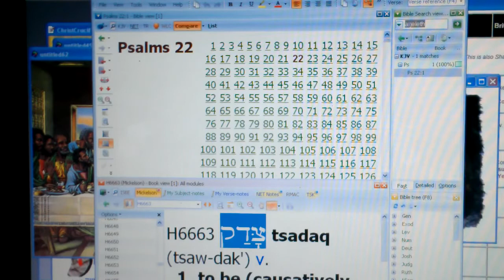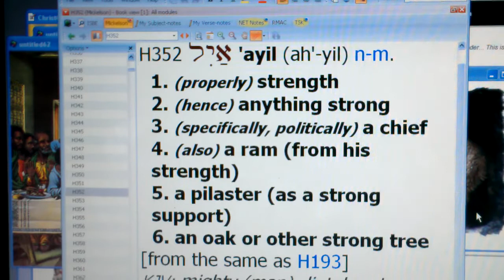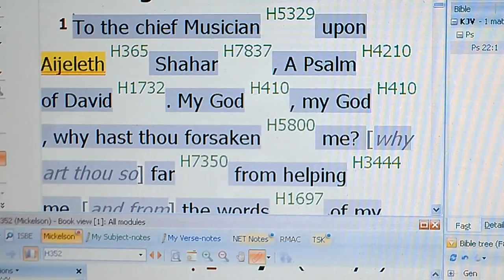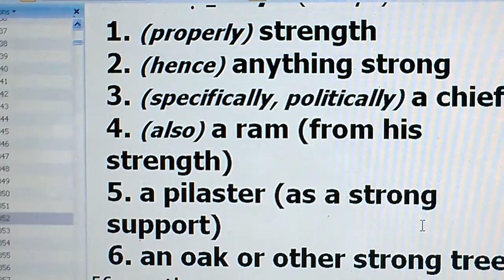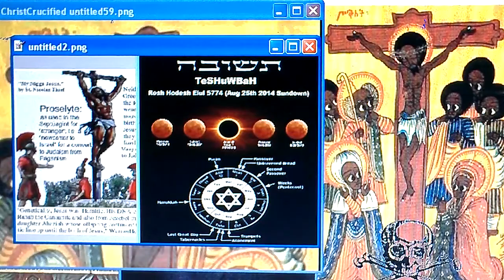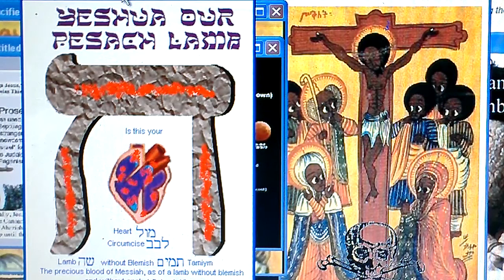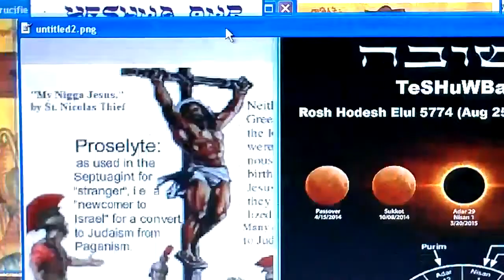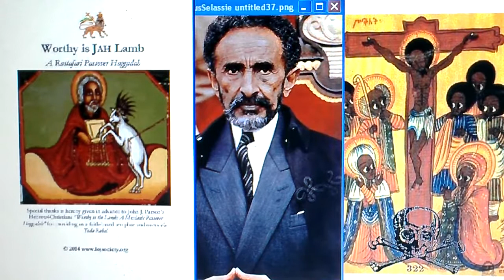RasTafari Passover | Black Israel's Messianic Psalm 22 & Power of GOD